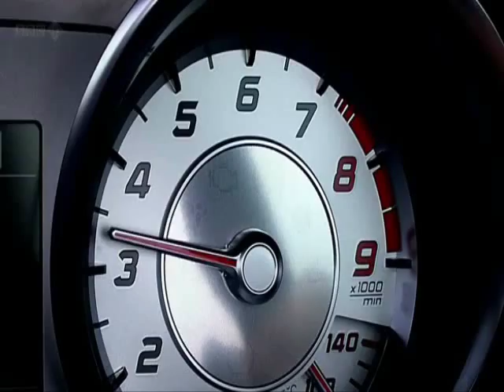Border Patrol - James S. Levine